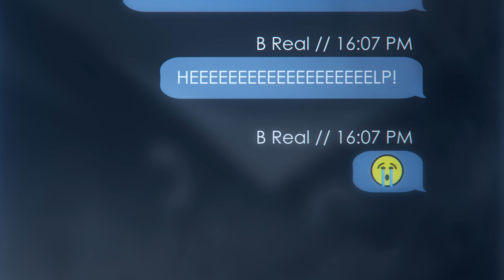King Keil Weed Connoisseur feat Cypress Hill und Herzog prod by rasalghulmusic mix by J.S Kuster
Das Neue King Keil Album Weedman Begins bestellen

Cypress Hill